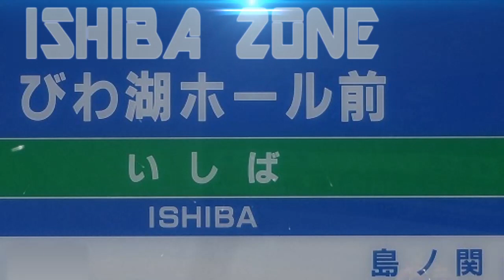ISHIBA ZONE【石場駅】